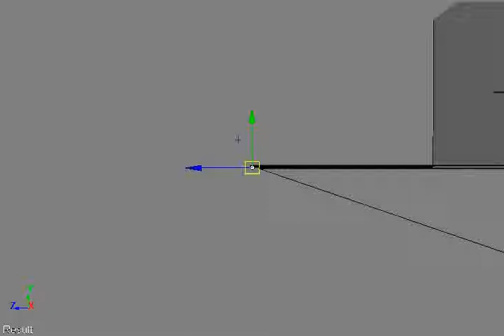Proyecto Restaurante de Fatima Primeros pasos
Es lo que llevo hecho sin iluminación, textura ni color.
Estan los barriles, taburetes y sillas altas, barra aunq no se vea en este video, los vaños de la taberna y los del restaurante y el pasillo de camareros. Ahora voy a empezar hacer el patio del restaurante que es lo mas gordo. No vamos mal de tiempo pero tampoco sobrado. Estas descripciones son solo para Fatima Sanchez